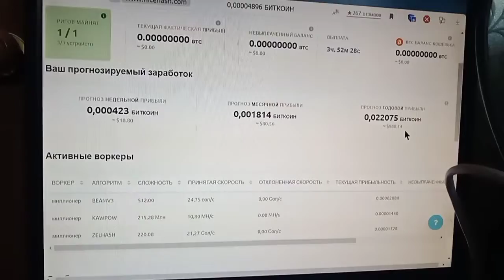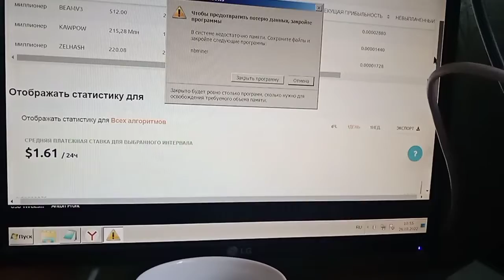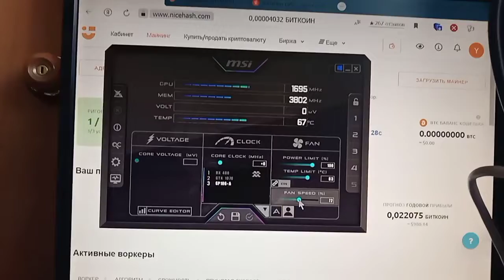майнинг 2024 год Nicehash тремя видеокартами доход за год